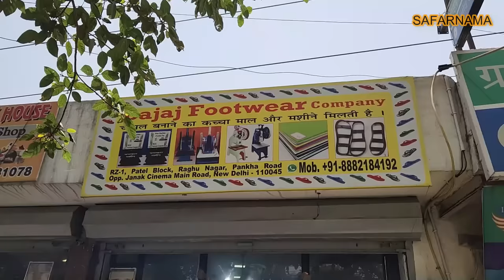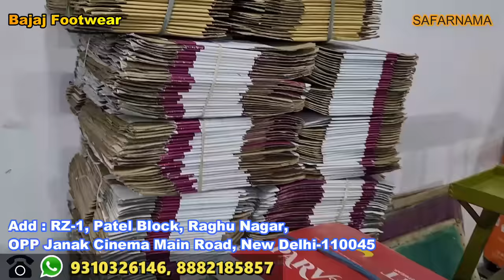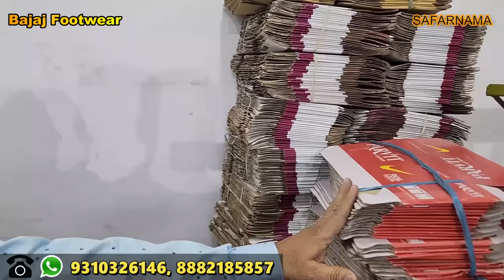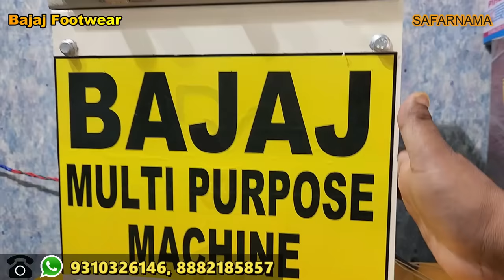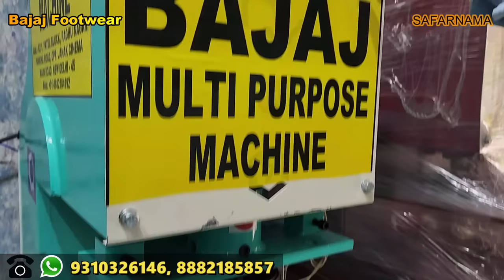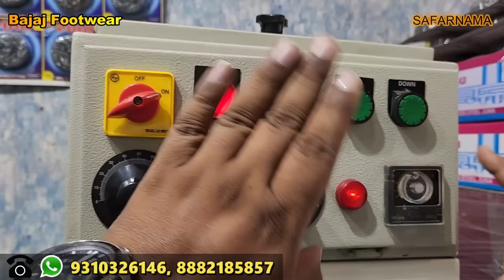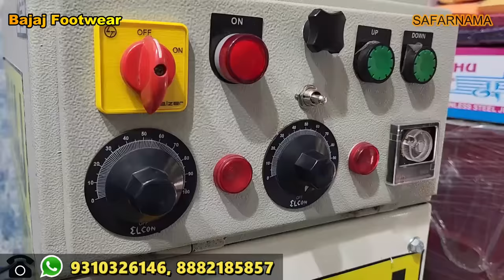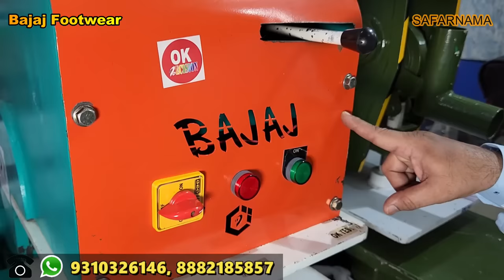चप्पल मशीन खरीदें मात्र ₹6500 में | SLIPPER MAKING MACHINE | CHAPPAL BUSINESS | NEW BUSINESS IDEA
Namaskar dosto...!
I'm back again with another new interesting video about chappal making machine in Delhi

BAJAJ FOOTWEAR COMPANY
ऑफिस पता : ** *डाबड़ी मोड़ आरजेड-1, पटेल ब्लॉक, रघु** *नगर,  *नई दिल्ली* -110045*
**डाबड़ी मोड़ पर आना है सर*
*आपको* 👍

Address - RZ-1, Patel Block, Raghu Nagar, Pankha Road, Near Bengali Sweets, New Delhi - 110045

🚇( आनंद विहार बस अड्डा) से डाबड़ी मोड़ तक के लिया बजाज फुटवेयर  आने वाली डीटीसी बस नंबर 740 और 740 E

🚇नई दिल्ली : - रेलवे स्टेशन से डाबड़ी मोड़ आने वाली बस

नंबर 721,740, 740A, 0740 इस प्रकार है !

🚇पुरानी दिल्ली :- रेलवे स्टेशन से डाबड़ी मोड़ के लिए सीधी बसे मिल जाती हैं
 नंबर RL -77

🚇- निजामुद्दीन: - रेलवे स्टेशन से डाबड़ी मोड़  के लिए सीधी बस  नबर : :  794  और ऑटो रिक्शा टैक्सी ओला उबर मिल जाती हैं बजाज इंडस्ट्रीज बजाज  फुटवेयर के सबसे नजदीक मेट्रो सटेशन डाबड़ी मोड़ जनक पुरी साउथ
पर आना है !

🚇मायापुरी :- से

बजाज इंडस्ट्रीज कंपनी बजाज  फुटवियर कंपनी आने के लिए आपको डाबड़ी मोड़  पर आना है मायापुरी से डाबड़ी मोड़  तक आने के लिए आपको बस मिल जाती है या फिर आप बैटरी वाला ऑटो रिक्शा पकड़ कर भी डाबड़ी मोड़  आ सकते हैं और यहां से आने में आपको 10 से 15 मिनट का समय लगता है बस में ₹5 भाड़ा लगता है ऑटो में आपको 10 या ₹15 का भाड़ा लगता है रघु नगर पटेल ब्लॉक के साथ मैं बजाज फुटवेयर कंपनी का बोर्ड नजर आ जाएगा !!!

🙏 बजाज फुटवेयर में आपका हार्दिक स्वागत है!!

Types of machines
• Sole Cutting Power Press (Manual and Automatic)
• Strap Fitting Machine (Manual and Automatic)
• Sole Pasting Roller Machine
• Sole Side/Edge Lining Cutter
• Bench Grinder
• Drill Machine
• Pneumatic Strap Fitting Machine
• Manual Hot and Cooling Embossing Machine
• Die Cutters of all sizes
• Hydraulic sole cutting
• All Machines and Tools of  Footwear Industry

chappal making machine ghaziabad,
footwear machine price in india,
footwear machinery,
footwear machinery manufacturers,
slipper machine,
slipper business idea,
chappal machine,
chappal banane ki machine price,
chappal banane ki machine in india,
chappal banane ki machine kolkata,
slipper making machine,
slipper machine,
hawai chappal machine
business idea,
slipper machine,
chappal banane ki machine,
slipper machine in mumbai,
cheap price machine

Small Scale Industry small,
scale industries,
making machine,
fully automated,
small industries